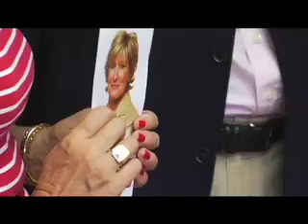Portrait de Roxane Stanners